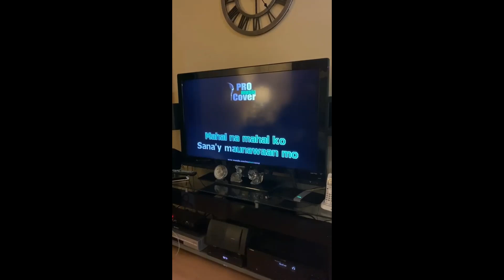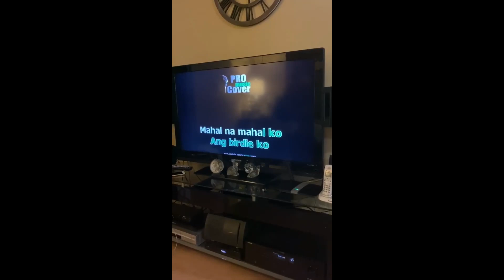FUN FAMILY VLOG! BIRTHDAY/KARAOKE WITH FAM! RANDOM!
Short Family Vlog in LA!